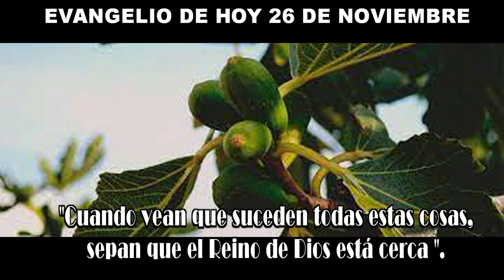EVANGELIO DE HOY 226 nov HD